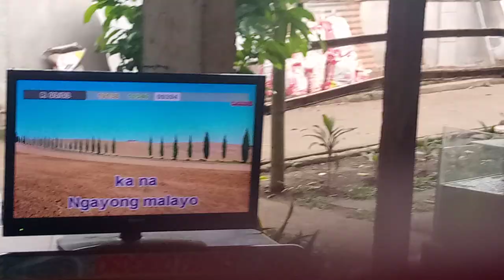platinum karaoke cello 2 score 87